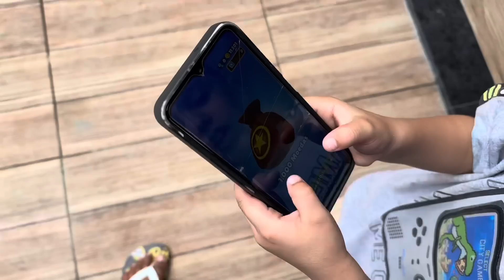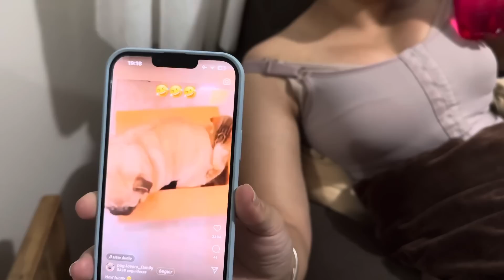A Amanda é enjoada para escolher roupa..😅 falta pouco para irmos embora 🇵🇹